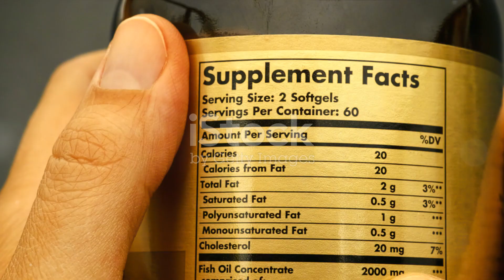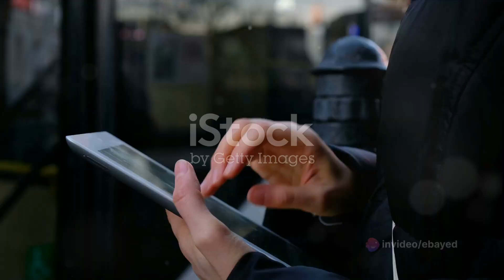Guide to safe supplementation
Welcome to @ebayedChemist  your go-to source for evidence-based insights into the world of supplements! In today's video, we're exploring the importance of safe supplement use, understanding their effects on the body, and fostering a culture of continuous learning. 🌱💡

Timestamps:
00:00 Importance of Safe Supplement Use
00:43 Understanding How Each Supplement Interacts with Your Body
01:03 Embracing the Learning Process
01:20 Building a Community of Knowledge and Support
01:40 The Pillars of Smart Supplementation

📌 Resources Mentioned:
Operation Supplement Safety

🔗 Connect with @ebayednoob

👇 Drop your questions and thoughts in the comments below! If you have specific topics you'd like us to cover in future videos, let us know. Your feedback is invaluable! 💬✨

Don't forget to customize the description and hashtags with your specific channel details, and feel free to add or modify them based on your preferences and the content of the video.